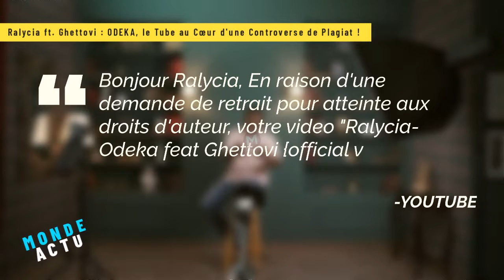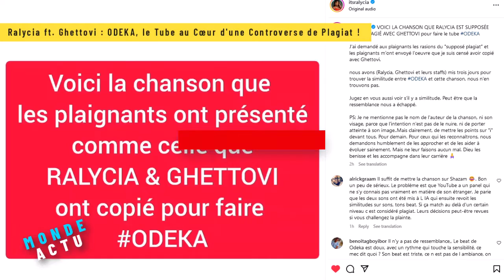ODEKA DE RALYCIA ET GHETTOVI SUPPRIMER DE YOUTUBE?😥😮 (le Tube au Cœur d'une Controverse de Plagiat)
Le hit "ODEKA" de Ralycia en featuring avec Ghettovi est indéniablement l'un des morceaux les plus en vogue au Togo, suscitant engouement et succès auprès du public.
📲 MES RESEAUX